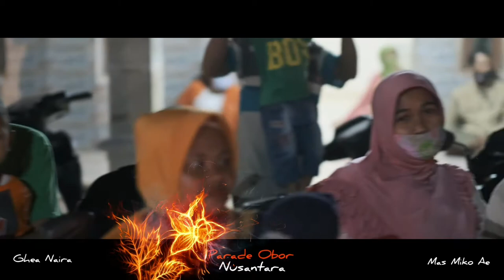TERBARU 2020 LAMPORAN GREBEK SURO TODANAN||SINGO LODRO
Socialmedia :
Facebook MIKOMACHIKO